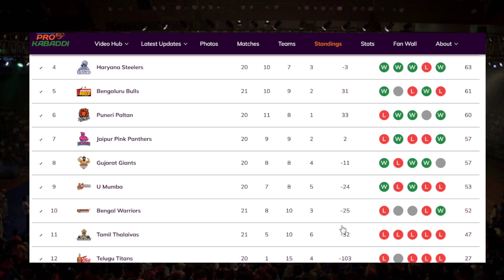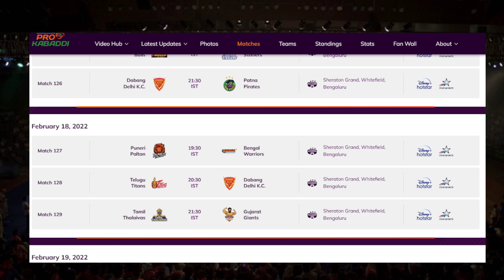Pro Kabaddi : Bengal Warriors Vs Tamil Thalaivas Full Match Highlight 2022 | Star sports Network